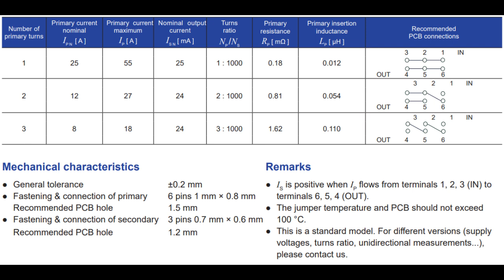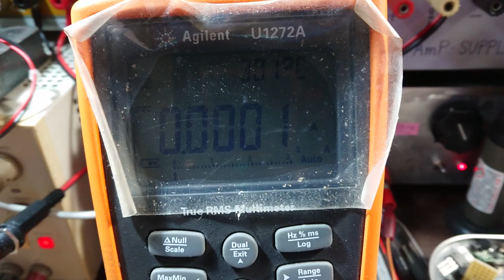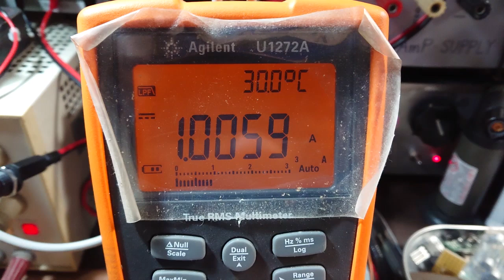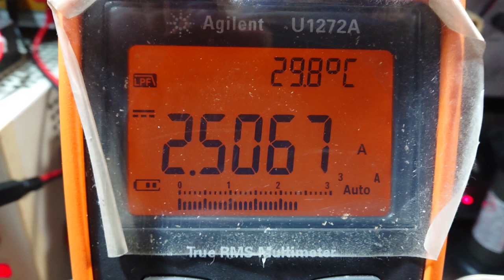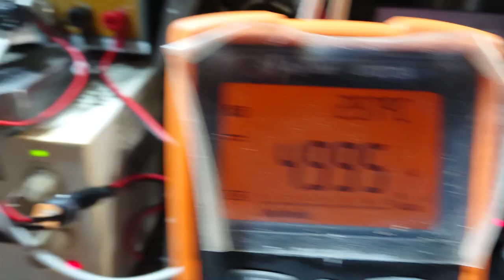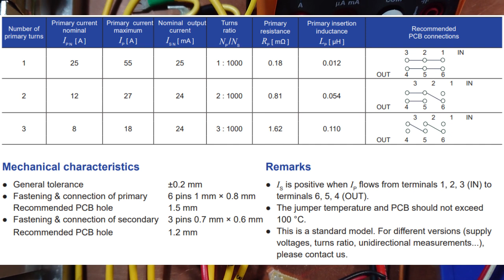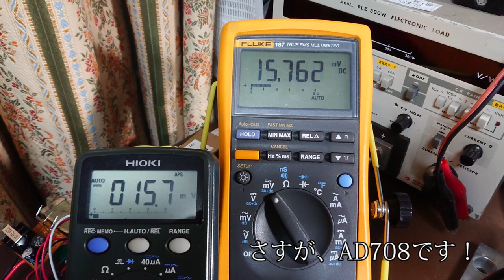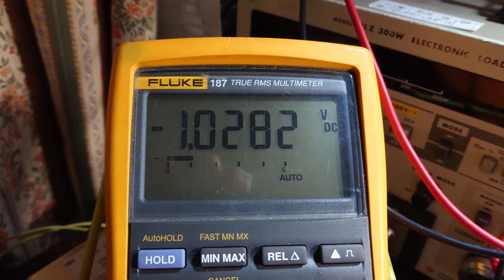LEM社の電流センサー LAH 25-NPを評価する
いつ購入したかも忘れていましたが、倉庫から見つけたこのセンサーを動作検証してみました。DCもACも使える超便利なセンサーですが、動かし方が割と特殊で、精度についてどのくらい良いか、評価してみた！

※ 電流設定の作業が多いので、飛ばしながら見て下さい！

◆ 音楽　いつもありがとうございます m(__)m
１．shimtone Up Anytime
２．月を見つめて Tinymemory